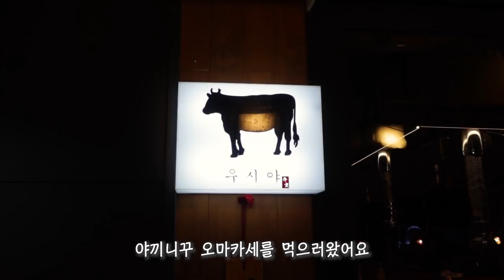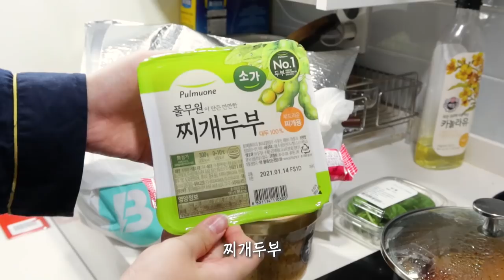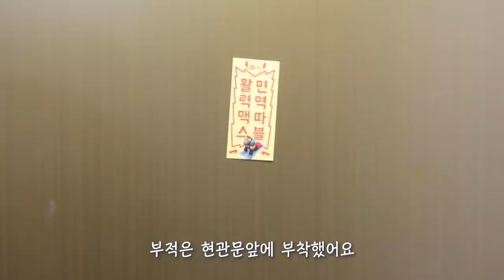ENG) VLOG | 제목은 🌶고추장 닭날개 조림으로하겠습니다. 근데 이제 자취생 브이로그 를 곁들인 (명란솥밥, 치킨랩, 간장비빔국수, 배추된장국, 치즈돈까스)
오늘은 눈이 정말 많이 오네요 :)
편집하다가 무심코 밖을봤는데 완전 흰색이어서 깜짝놀랬어요.
얼음길 조심하시고,,,, 이번주도 맛있는거 많이드시길 바라요
그럼, 오늘도 재미있게 봐주세요!🙇‍♀️🌹